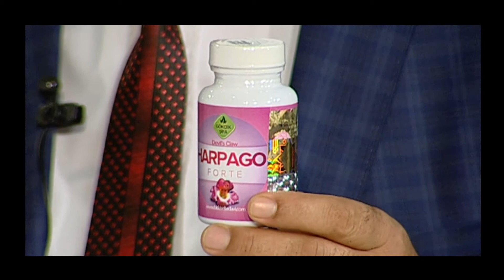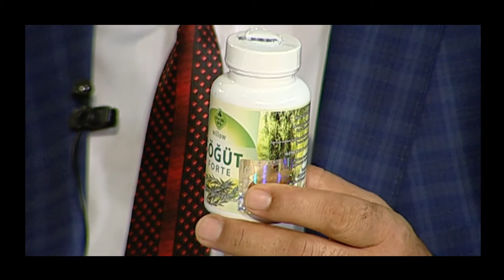Reyno Sendromu Tedavisi, Romatizma Tedavisi, Raynaud Hastalığı nedir?,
Reyno Sendromu Tedavisi,  Raynaud Hastalığı nedir?, Romatizma Tedavisi, Reyno Nasıl Tedavi Edilir, Reyno Fenomeni Nedir?, Raynaud Fenomeni Nedir?, Harpago ile Romatizma Tedavisi,

Herbalist İbrahim Gökçek 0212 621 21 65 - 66